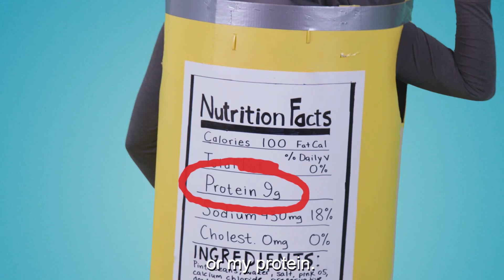This Hobo Loves Beans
True love sometimes comes in a can.

Written by Tessa Greenberg and Eric Yearwood
Directed by Pavel Ezrohi and Tessa Greenberg
DP: Pavel Ezrohi
Editor: Tessa Greenberg
Graphics/VFX: Eric Yearwood
Props: Eric Yearwood

Cast:
Hobo - Eric Yearwood
Beans - Tessa Greenberg
Hobo Lady 1 - Julia Kelly
Hobo Lady 2 - Lindsay Taylor
Doctor - Kevin Cobbs
Special Thanks - Matt Torres